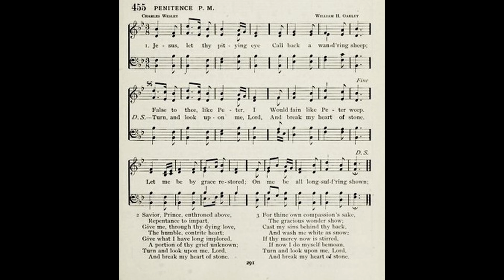Jesus, Let Thy Pitying Eye (Penitence)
Tune: Penitence by: William H Oakley

1. Jesus, let Thy pitying eye
Call back a wandering sheep;
False to Thee, like Peter, I
Would fain, like Peter, weep.
Let me be by grace restored;
On me be all long-suffering shown;
Turn, and look upon me, Lord,
And break my heart of stone.

2. Savior, Prince, enthroned above,
Repentance to impart,
Give me, through Thy dying love,
The humble, contrite heart;
Give what I have long implored,
A portion of Thy grief unknown;

3. See me, Savior, from above,
Nor suffer me to die;
Life, and happiness, and love
Drop from Thy gracious eye;
Speak the reconciling word,
And let Thy mercy melt me down;

4. Look, as when Thy languid eye
Was closed that we might live;
Father, at the point to die
My Savior prayed, forgive!
Surely, with that dying word,
He turns, and looks, and cries, ’Tis done!
O my bleeding, loving Lord,
Thou break’st my heart of stone!